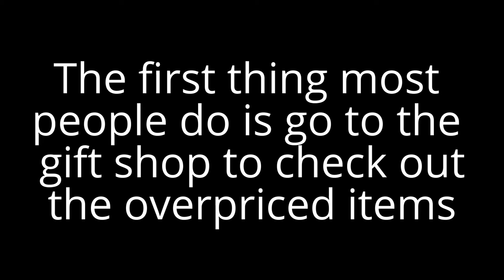Bootleg Disney world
That Spongebob Mascot though.